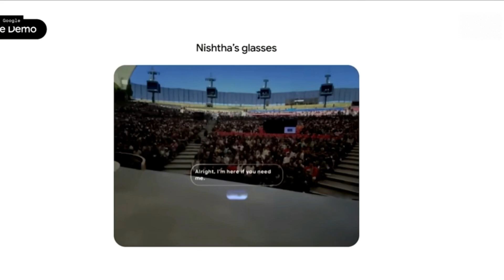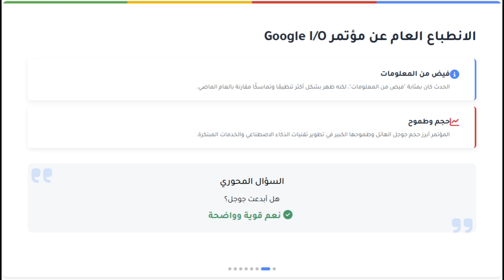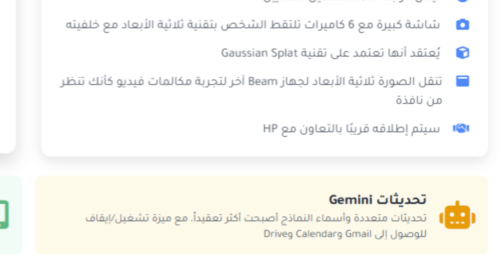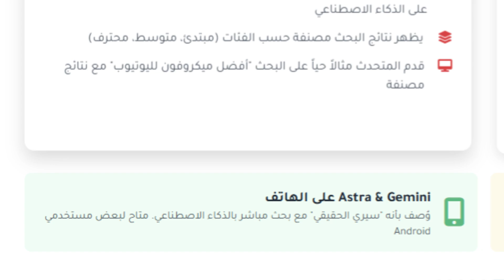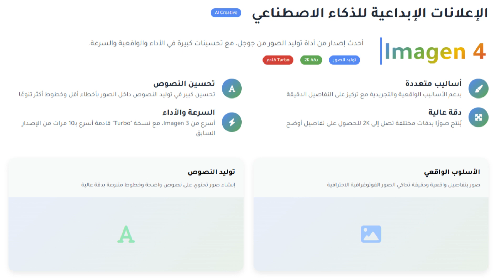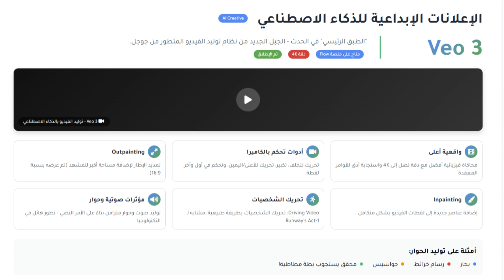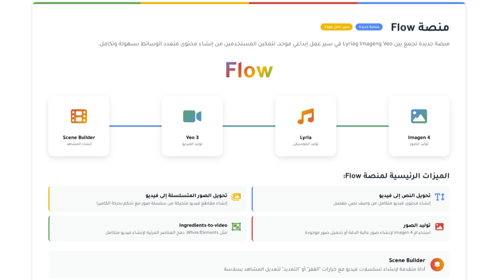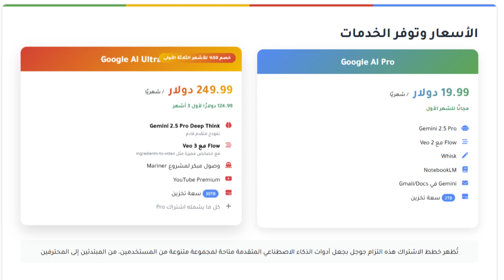جوجل قلبت موازين الذكاء الاصطناعي في Google I/O! منصة Flow وتحديثات Veo 3 وGemini 😱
في هذا الفيديو، بنستعرض مع بعض أقوى المفاجآت اللي أعلنتها جوجل في مؤتمر Google I/O 2025 واللي حرفيًا قلبت موازين الذكاء الاصطناعي!

🔍 جوجل ما اكتفتش بعرض تقنيات جديدة، لكن قدمت ثورة كاملة في عالم الذكاء الاصطناعي الإبداعي، من توليد الصور والفيديوهات بجودة مذهلة، لغاية أدوات تفاعلية متكاملة تساعدك في إنشاء محتوى احترافي بضغطة زر!

🎥 أهم ما نناقشه في الفيديو:

إطلاق منصة Flow اللي بتجمع كل أدوات الذكاء الاصطناعي من جوجل في مكان واحد.

استعراض قدرات Veo 3 الجبارة في توليد فيديوهات واقعية بدقة 4K وتحكم كامل في الكاميرا.

كل ما هو جديد في Imagen 4 لتوليد صور احترافية بأنماط مختلفة ونصوص محسنة.

تحديثات قوية على Gemini، المساعد الذكي من جوجل اللي بقى قادر يفهمك ويساعدك بشكل شخصي أكتر من أي وقت فات.

أدوات جديدة مثل Music AI Sandbox وميزة توليد مؤثرات صوتية وحوارات مباشرة من النصوص!